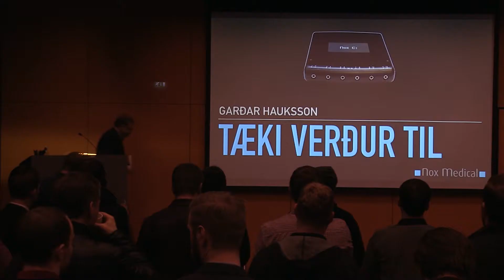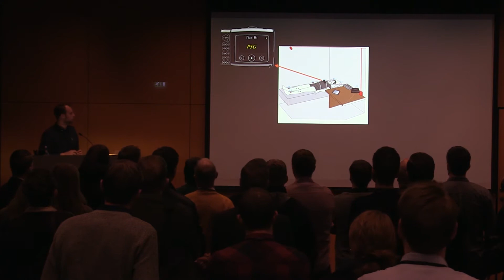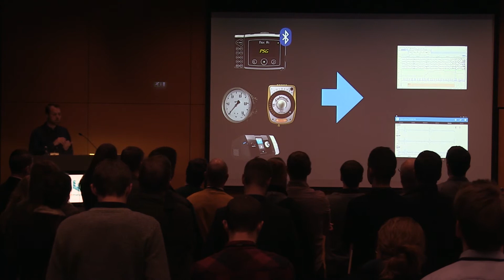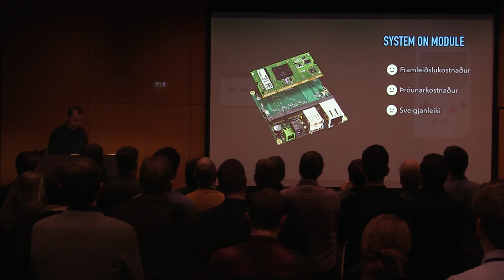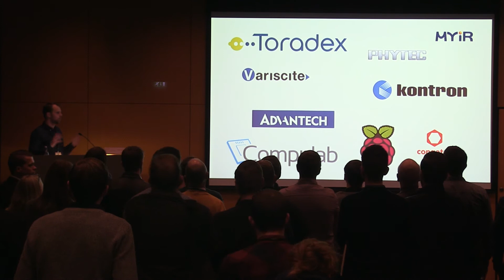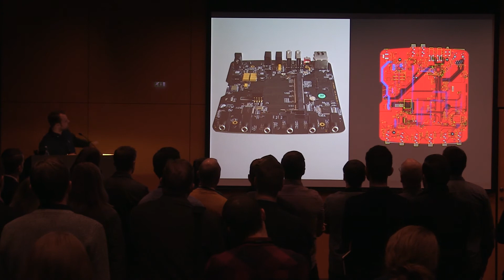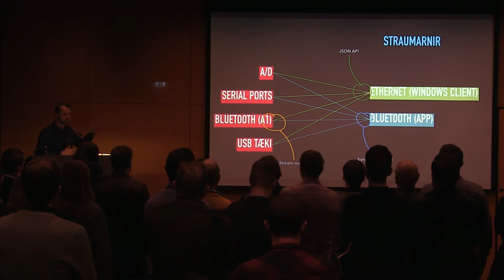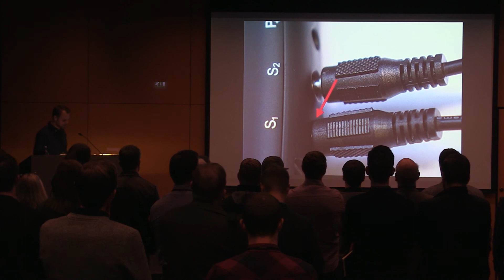UTmessan 2016 - Tæki verður til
Garðar Hauksson, NoxMedical

Árið 2015 réðst Nox Medical í hönnun á svefngreiningartæki sem mun fara í sölu á þessu ári. Í fyrirlestrinum spjalla ég um réttar og rangar ákvarðanir sem við tókum við þróun á tækinu og kynni hvernig hægt er að nota System-On-Module högun og Embedded Linux til að hanna öflugar og sérsniðnar græjur.